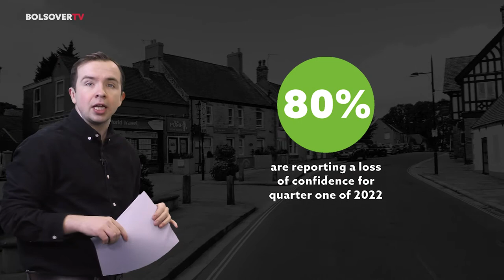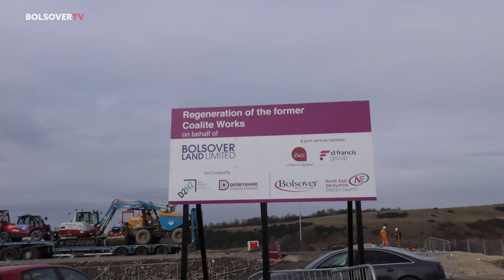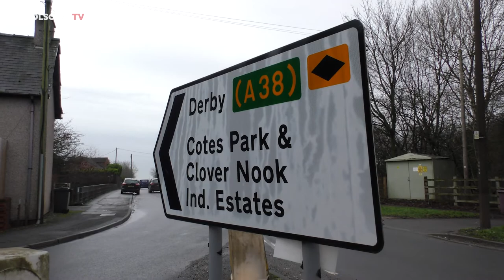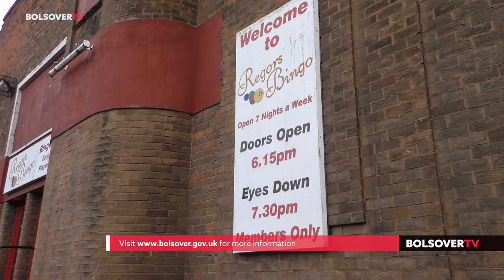Bolsover TV 14 January 2022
In this week's episode the council Leader, Steve Fritchley has asked the government for more money to help struggling businesses, the former Coalite site near Bolsover is starting to take shape as a new road infrastructure has been built, essential work to clear vegetation has started on the A38, a Party in the Dark event is taking place in Bolsover, the Council has published its Gambling Act 2005 Statement of Licensing Principles and a project to Knit Bolsover has got underway.